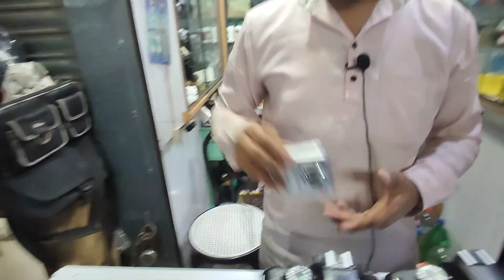Second hand sabse sasta dslr camera market / Chip price dslr market / wholesale price dsrl camera 📸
thanks for support sir 🙏☺️
agar kuch galat laga hoga to
🙏🙏🙏🙏🙏🙏 sorry 🙏🙏🙏

SECOND HAND CAMERA MARKET IN KOLKATA/METRO GALI/☎️📞 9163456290/NIKON CANON SONY ETC CAMERA AVAILABLE

shop name Sufi digital camera repairing house 🏡🏠

please call 🙏🙏

address metro gali, Esplanade Kolkata

BEST SECOND HAND CAMERA MARKET IN KOLKATA
CHEAPEST PRICE IN SECOND HAND CAMERA
🛑Yes available👍

Thanks for your interest 🙃 You Can Concate me
🛑Yes available👍

Location - Kolkata metro gali
DSLR CAMERA STARTING IN 7999*
SLR CAMERA IN STARTING 3999*
🛑Yes available👍
sufi digital camera repairing house 🏠

THANKYOU FOR WATCHING & VISIT TO MY CHANNEL 🙏🙏🙏🙏🙏🙏🙏